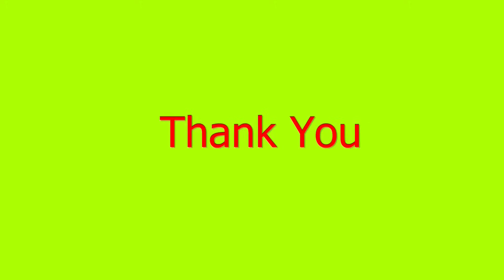Area by Greens Theorem | Vector integral Theorems |MAT102 | Module 2| S2 |KTU Part 4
Vector Integral theorems | S2 2019 Scheme  | MAT102 |Calculus of Vector Function Ordinary Differential Equations And Transforms

Calculus of Vector Function Ordinary Differential Equations And Transforms
MAT102
KTU
Btech Mathematics